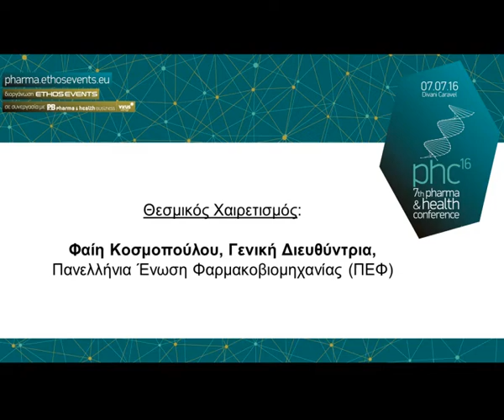07 07 2016 7th Pharma & Health Conference Θεσμικός Χαιρετισμός - Φαίη Κοσμοπούλου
7th Pharma & Health Conference

Θεσμικός Χαιρετισμός:

Φαίη Κοσμοπούλου, Γενική Διευθύντρια, Πανελλήνια Ένωση Φαρμακοβιομηχανίας (ΠΕΦ)